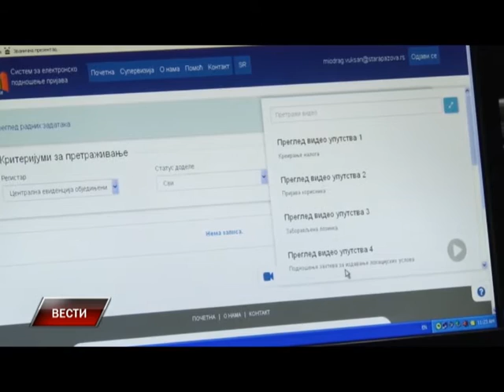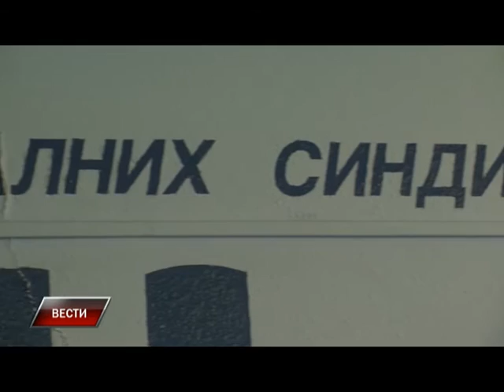Vesti 12 01 2016